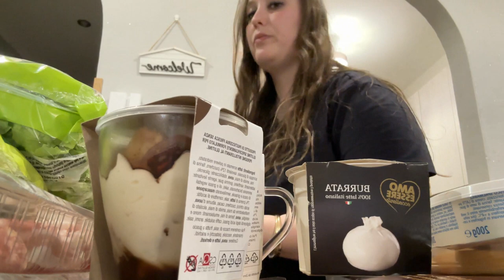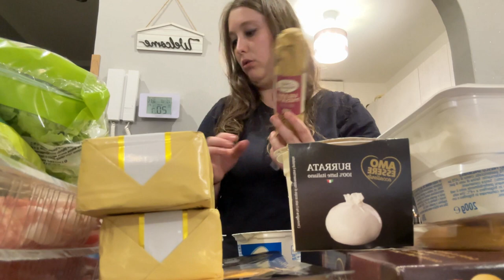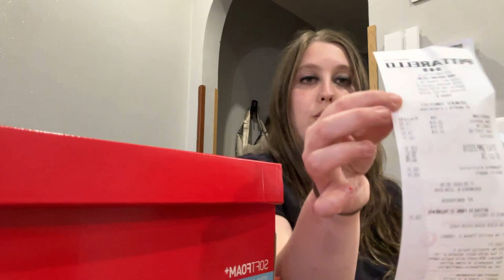SVUOTA LA SPESA GIGANTE DA EURO SPIN 2023